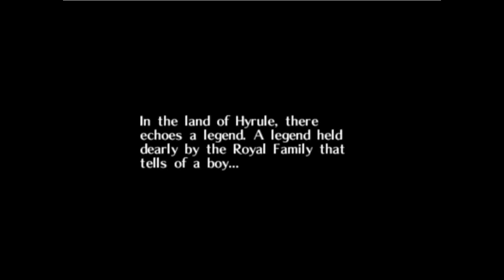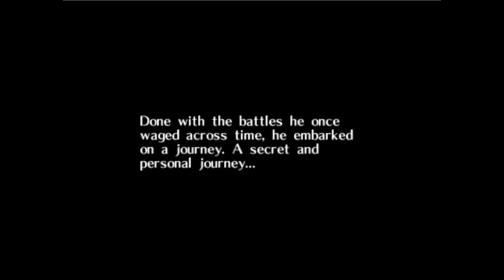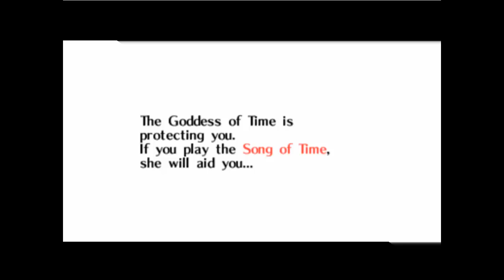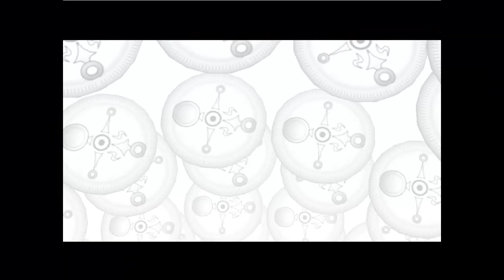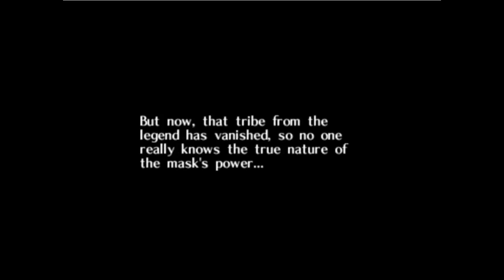Let's discuss [11] Zelda Spezial Teil 1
Wir reden über alle Zeldaspiele, die Timeline und vieles mehr
Viel Spaß beim zuhören wünschen Minas und Greedo.

Wir reden über die NEXT Generation der Videospielkonsolen.
Schreibt eure Meinung und euren Kommentar drunter, wir sind gespannt.